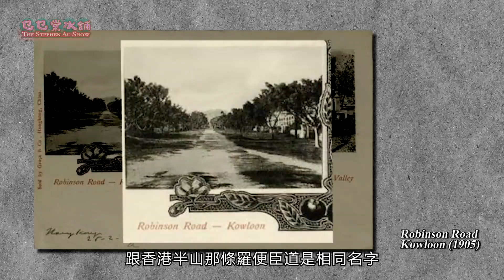【舊香港】點解彌敦道叫彌敦？彌敦道1號至18號去咗邊？｜乜乜棠水舖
我哋開左會員啦，你哋嘅加入係對我哋最大嘅支持

今次終於講九龍喇！
睇到個標題就知我講九龍最繁忙嘅道路
唔講你唔知，彌敦道原來有好多野講架！
今集講住一個地方先
有咩九龍嘅歷史想聽，留言比我！
睇吓我講唔講到喇～